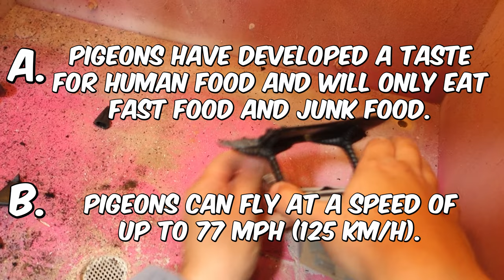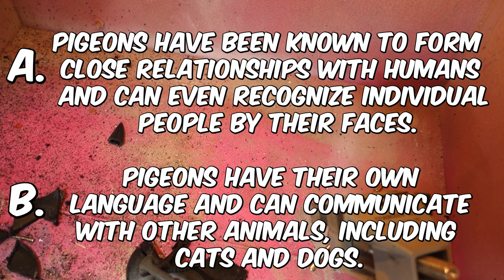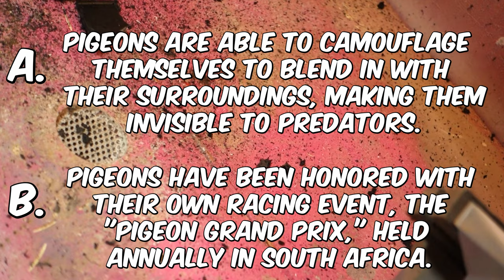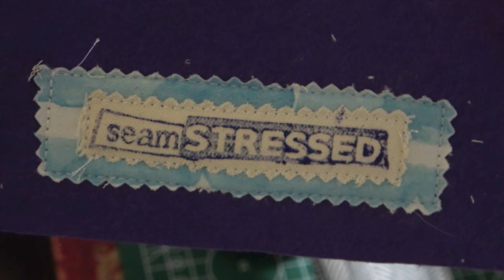PIGEON CLUTCH! Flipping Amazon finds for cheap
Have you ever wanted to own a designer handbag but can't justify the expense? Look no further! In this video, I'll show you how i transformed an ordinary a plastic crow the infamous pigeon clutch.

Not only is this a cost-effective solution, but it's also inspired by the iconic fashion moment when Sarah Jessica Parker was spotted with a similar pigeon purse. With this DIY project, you can recreate her unique look and turn heads wherever you go.

So, get ready to make a statement with this chic and trendy purse that's sure to be the envy of all your friends.

🔥100k Pom-Pom Dress:
- Any color of poms
- 2.5 cm / 1 inch in diameter :D

The Pom Pom Maker Kit:

Scribble & Pockets
Postfach 65 21 48
22372 Hamburg
Germany

✔️ BACON MERCH!!!

📌Patterning Books:
Metric Pattern Cutting for Women's Wear

Building Patterns: The Architecture of Women's Clothing
Us/Canada:

 📌Sewing Machine:
Brother LX3817A

Brother J17s

Singer M1505
Talk to me!